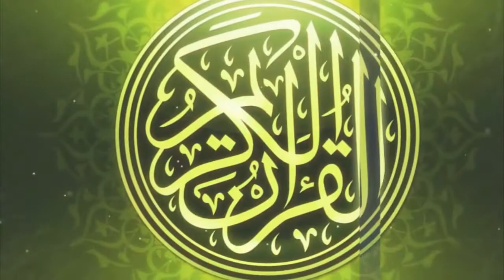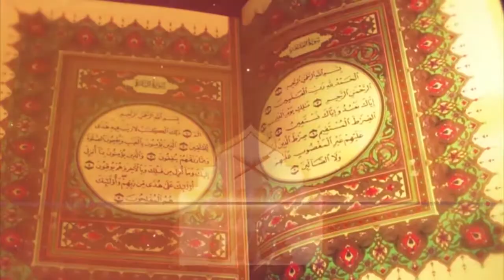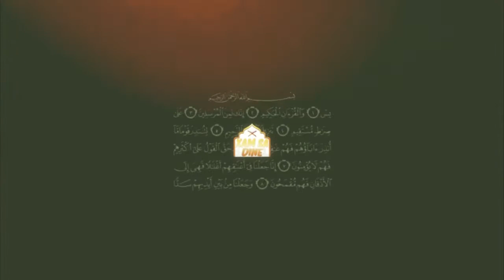Emission Xam sa dîné du vendredi 03 juillet 2020.